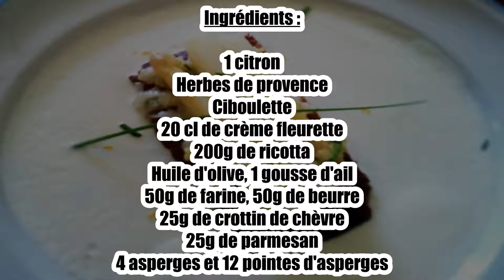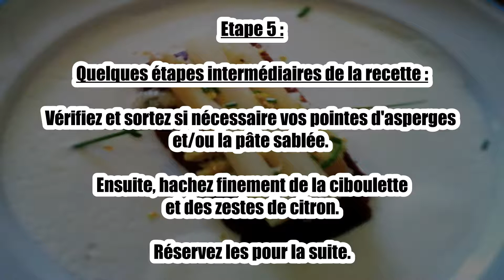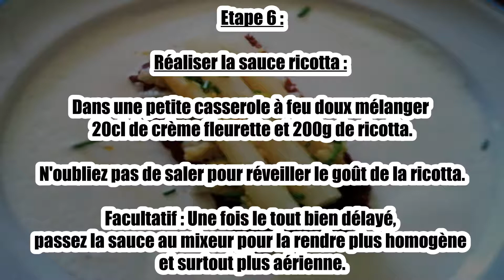Recette : Sablés d'asperges sauce ricotta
Bonjour à tous, aujourd’hui recettescooking.com vous présente la recette suivante : Sablés d'asperges sauce ricotta.

TEMPS TOTAL : 50 min
Préparation : 30 min
Cuisson : 20 min

Ingrédients :

1 citron
Herbes de provence
Ciboulette
20 cl de crème fleurette
200g de ricotta
Huile d'olive
1 gousse d'ail
50g de farine
50g de beurre
25g de crottin de chèvre
25g de parmesan
4 asperges et 12 pointes d'asperges

Etape 1 :

Commencer la cuisson des pointes d'asperges à la vapeur. Prévoir une vingtaine de minutes.

Etape 2 :

Former la pâte sablée : mélanger dans un récipient 50g de farine, 50g de beurre (sans le faire fondre), 25g de crottin de chèvre effrité, et 25g de parmesan. Bien mélanger avec un fouet. Etaler la pâte obtenue sur du papier sulfurisé de manière à former un grand rectangle qui sera coupé en plusieurs petits après la cuisson. Enfourner à 180°c ou 200°c selon la puissance du four. Surveiller régulièrement et sortir une fois que la pâte est bien dorée (prévoir 10-15 minutes).

Etape 3 :

Préparer le velouté d'asperges : Porter à faible ébullition un mélange d'un petit verre d'eau et d'un petit verre d'huile d'huile d'olive. Y plonger les 4 asperges émincées, du sel, du poivre, des herbes de provence, et une gousse d'ail hachée. Laisser cuire à faible ébullition.

Etape 4 :

Quelques étapes intermédiaires de la recette :
Vérifiez et sortez si nécessaire vos pointes d'asperges et/ou la pâte sablée. Ensuite, hachez finement de la ciboulette et des zestes de citron. Réservez les pour la suite.

Etape 5 :

Réaliser la sauce ricotta : dans une petite casserole à feu doux mélanger 20cl de crème fleurette et 200g de ricotta. N'oubliez pas de saler pour réveiller le goût de la ricotta. Facultatif : Une fois le tout bien délayé, passez la sauce au mixeur pour la rendre plus homogène et surtout plus aérienne.

Etape 6 :

Finir le velouté d'asperges : une fois que les asperges sont bien cuites, passez le tout au mixeur pour obtenir un velouté. Ajoutez y sel, poivre, ciboulette, un demi jus de citron, un peu de zestes de citron, et de la ciboulette. (Si vous n'avez pas de mixeur une fourchette ou un presse purée suffira).

Etape 7 :

Dressage :
Versez la sauce ricotta dans le fond des assiettes. Coupez la pâte sablée en petits rectangles et posez les dans l'assiette. Étalez y une couche de velouté d'asperges. Placez sur le tout trois pointes d'asperges côte à côte. Enfin, Saupoudrez de ciboulette et de zestes de citron.